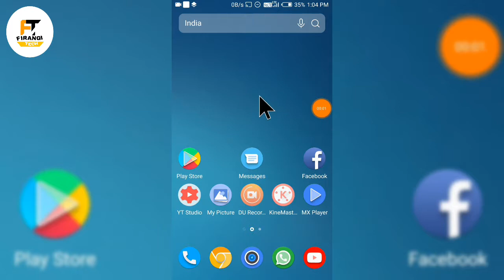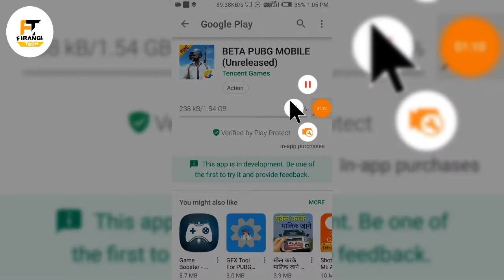How to download Pubg beta Version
in this video I am not show you how to download pubg mobile beta version.

IMPORTANT
There is no copyright
infringement intended for the song or picture
used in this channel. If you have any problem
against any song,Video or picture used in this
messaging system or our email. Once we have
received your message and verified that you
are the owner of this content we will remove it
immediately.